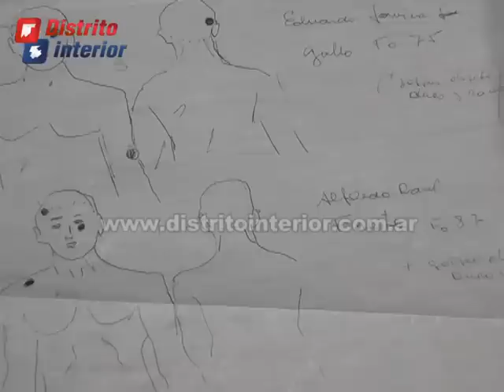A 32 años de La Payanca Luis Tomas Correa parte I